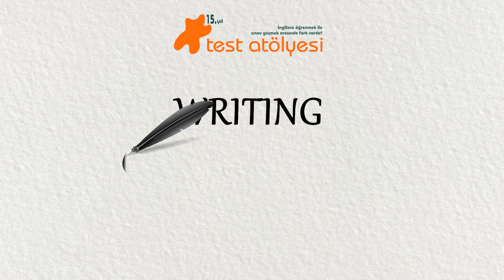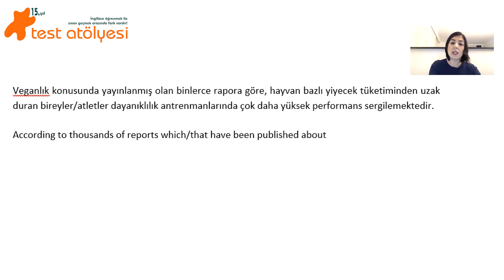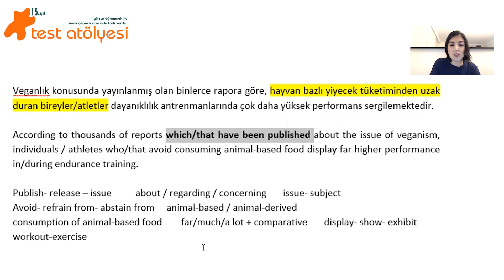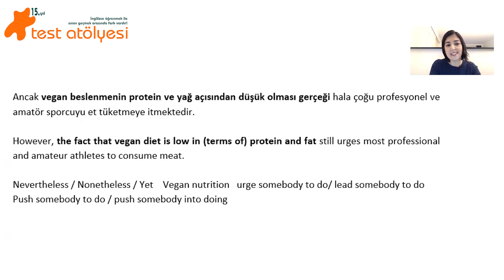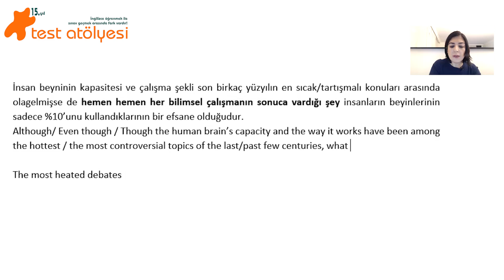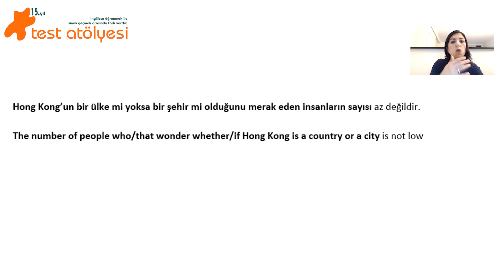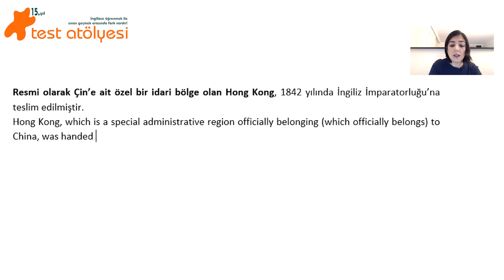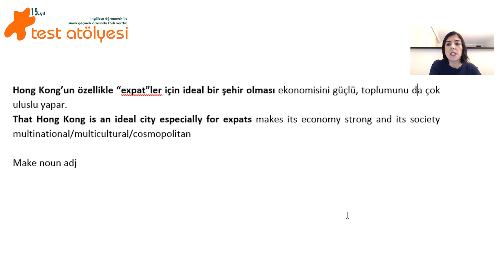Writing - Çeviri Çalışmaları 20 / VEGANISM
Writing becerinizin gelişmesine katkı sağlayacağını umduğumuz yeni video serimiz “Çeviri Çalışmaları” yirminci videosu ile yayında! Bu çalışmalarda cümle yapısı, dilbilgisi ve belirli kelime yapılarının kullanımına odaklanarak daha ileri seviyede yazılar yazabilecek ve İngilizce seviye tespit sınavlarının “Writing” bölümlerinde skorunuzu çok daha kısa süre içerisinde yükseltebileceksiniz.

Kanalımıza destek olmak ve ileride üyelerimize özel yapacağımız ayrıcalıklardan yararlanmak için kanalımıza katılın: